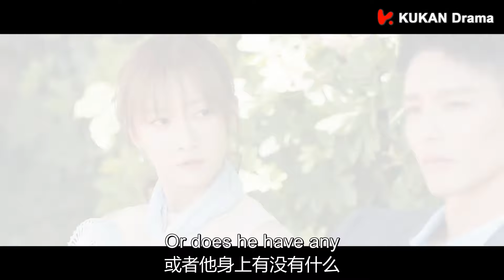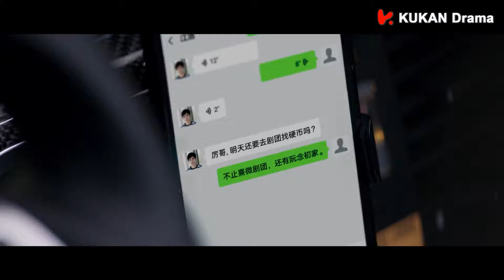女主为了确定霸总的身份故意打湿他的衣服，不料却被霸总发现🤫|霸总是我贴身保镖 Boss is My Bodyguard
Drama Name👉【霸总是我贴身保镖 Boss is My Bodyguard】
主演：余玥、曹佑宁

 冷酷型男厉腾与古灵精怪的话剧演员阮念初相别五年再重逢的高糖爱情。五年前，厉腾与阮念初意外相遇，厉腾在危机之中救阮念初于水火，两人彼此心生好感，但生活轨迹不同而分别。五年后，一场重逢打破了阮念初的生活，二人感情急速升温，打破重重阻碍，最终回归了平凡又幸福的生活。

The play tells the twists and turns love story of a quirky and adorable theater actress Ruan Nian Chu meets Li Teng, a cold and arrogant guy who possesses both high EQ and IQ.